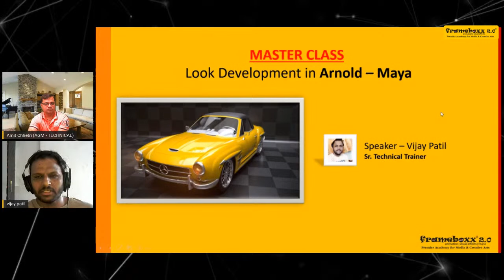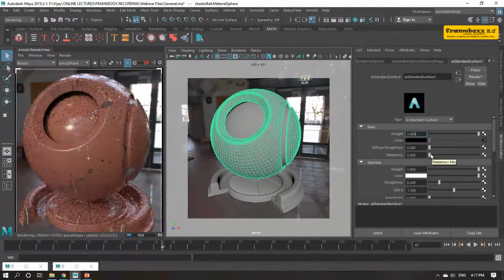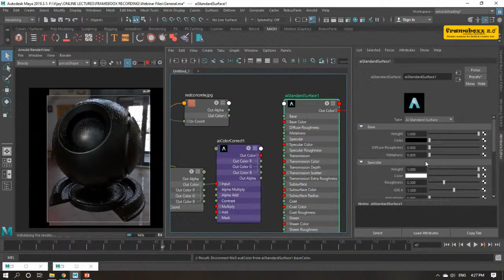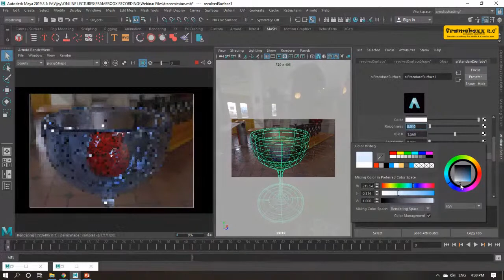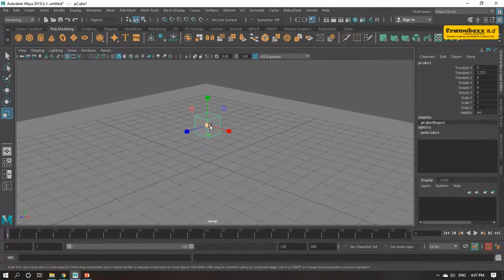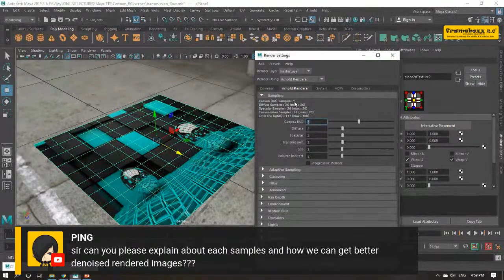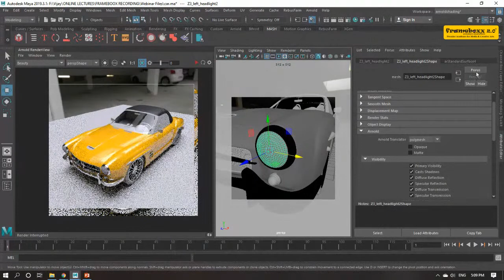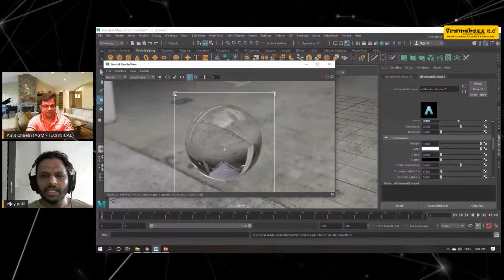Webinar | Mastering Class Look Development in Arnold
Arnold is one of the most used and well-known Rendering engines in the current industry, due to its easy understandable UI and its compatibility to be used with all the industries relevant software.

This is an opportunity to use your time to understand how you can also use Arnold and create industry-level look development with our master trainer Mr. Vijay Patil.

Mr. Vijay Patil has combined 12+ years of experience of working in Studios as well as teaching experience in 3D, VFX, and Graphics. He is extremely passionate about Arts and exploring new creative methods to teach and mentor students. His major skill sets are in 3D and Visual Effect Softwares.

His students have successfully placed in renowned studios across India.

This webinar will teach you:
1. In-depth understanding of AI Shader parameters
2. Procedural Shading Approach
3. Tips and Tricks
4. Case Studies

Followed by a live Q&A session by the Master trainer Mr. Vijay Patil. Don’t miss this opportunity.

Date: 19th September, Saturday, 2020